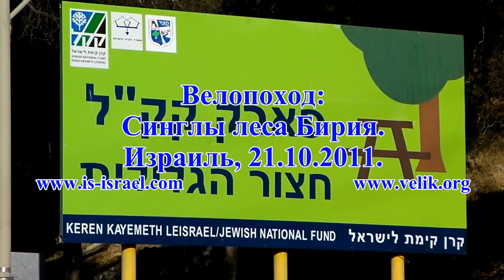Велопоход: Синглы леса Бирия.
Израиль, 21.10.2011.